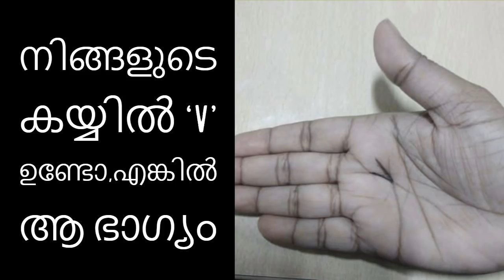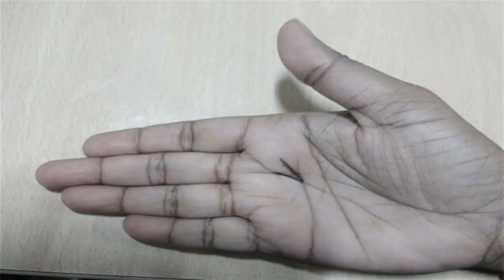കയ്യില്‍ V ഉണ്ടോ,എങ്കില്‍ ആ ഭാഗ്യം| Malayalam Astrology | Horoscope Malayalam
Get your complete Malayalam astrology Jathaka Porutham. daily, monthly and yearly horoscope predictions from famous astrologer from this famous astrology YouTube channel.
Know all about Indian astrology,Malayalam Jathakam,Malayalam jyothisham,Malayalam Vastu, numerology, tarot readings, Chinese astrology and predictions, and more form the online astrologer.

കൈ രേഖാശാസ്ത്രം ശാസ്ത്രമാണ്. പണ്ടു മുതല്‍ ഇപ്പോള്‍ വരെ പിന്‍തുടര്‍ന്നു പോരുന്ന ഒന്ന്. കയ്യിലെ രേഖകള്‍ നോക്കി ഭൂതം, ഭാവി, വര്‍ത്തമാനം തുടങ്ങിയ പല കാര്യങ്ങളും വിലയിരുത്താന്‍ സാധിയ്ക്കും.What Is The Letter V On Your Heart Line Indicates